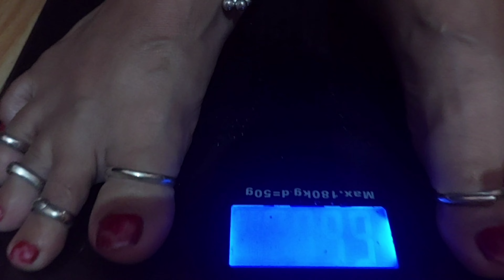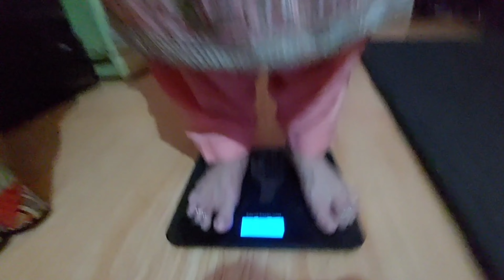Family trip Orchha Vlog part-1